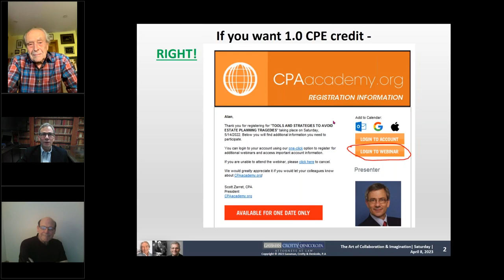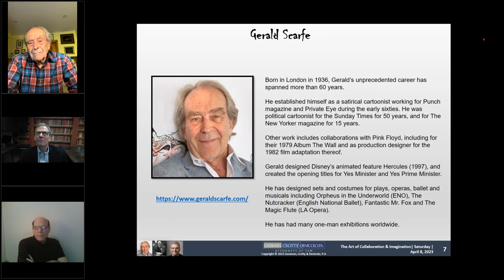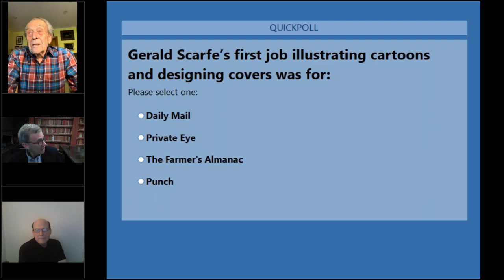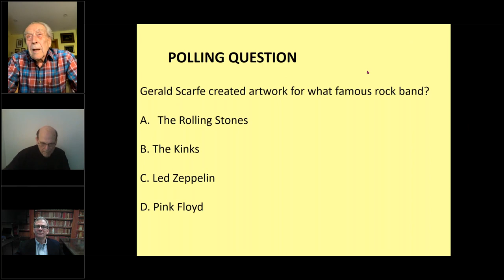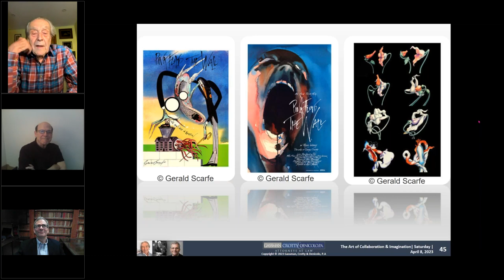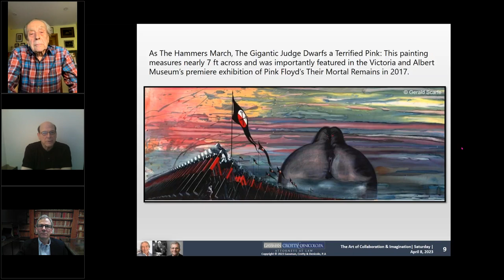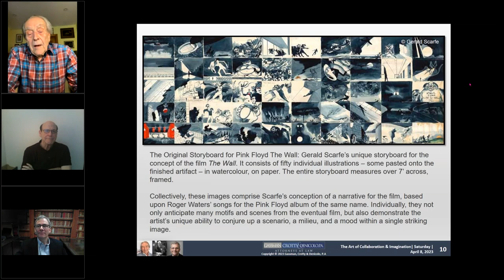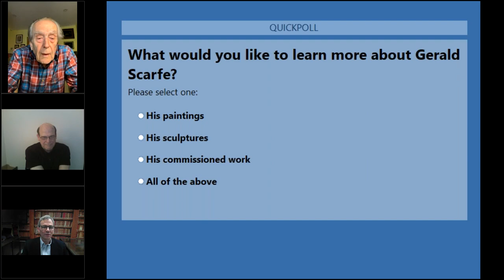The Art of Collaboration and Imagination